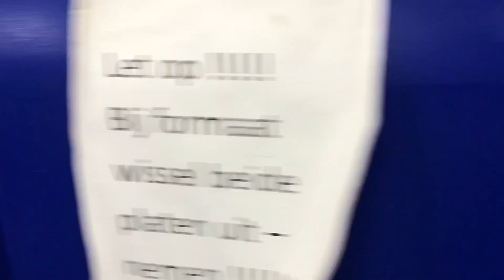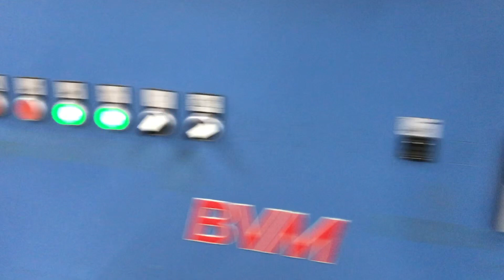'De spiegel & het licht' bij de drukkerij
Vanaf 6 mei ligt 𝐃𝐞 𝐬𝐩𝐢𝐞𝐠𝐞𝐥 & 𝐡𝐞𝐭 𝐥𝐢𝐜𝐡𝐭 in de boekhandel. Maar voordat het daar ligt, gaat er een hoop werk aan vooraf. Onze Drukkerij Wilco geeft een kijkje in de keuken.

Meer weten over Meridiaan Uitgevers? Kijk op of meld je aan voor onze nieuwsbrief